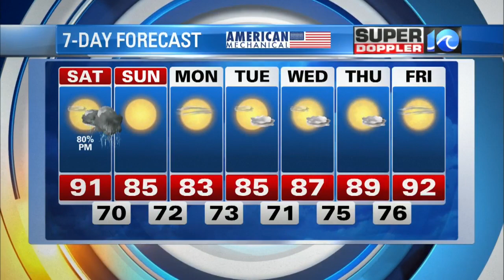Super Doppler 10 Evening Update (8/28/2020)